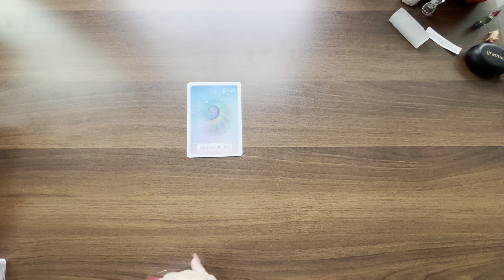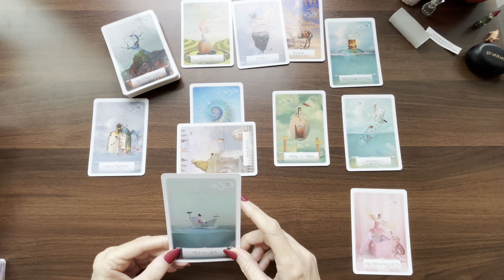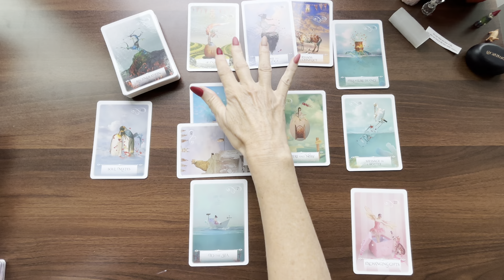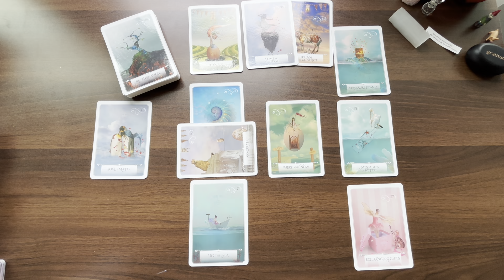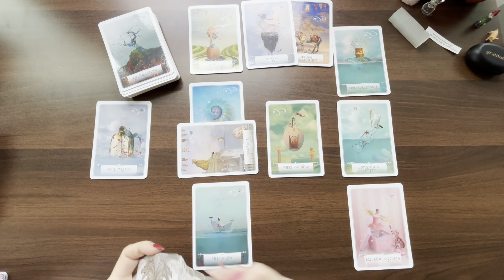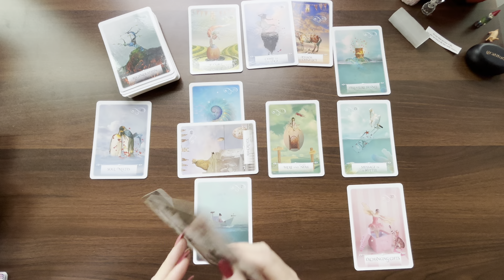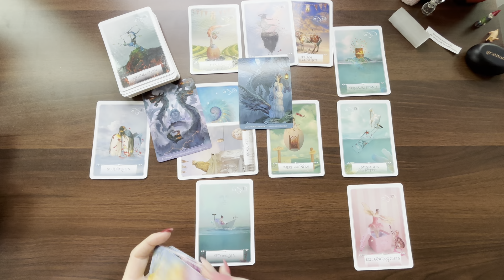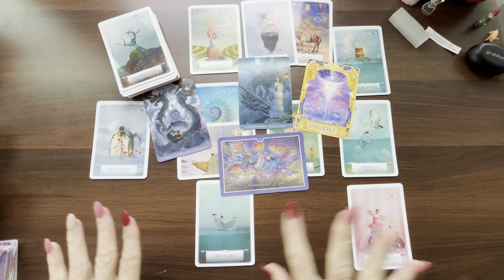CAPRICORN YOU WERE MEANT FOR THIS CAPRICORN!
CAPRICORN You were meant for this Capricorn... adapting to change!